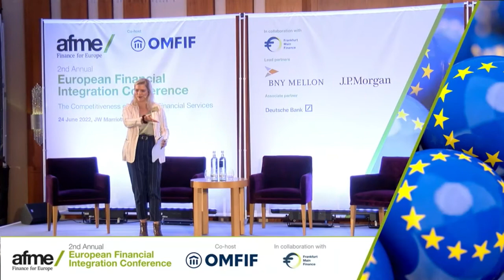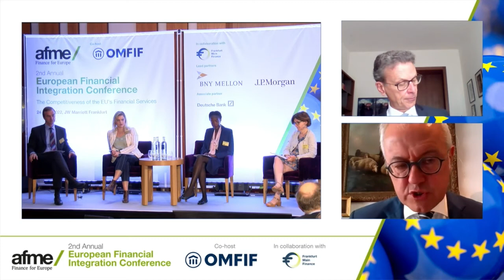AFME EFI Conference 2022 - Panel Discussion: Macroeconomic Outlook – Europe’s path to growth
Topics covered:
- COVID-19 recovery and Russia’s invasion of Ukraine, emerging risks and policy responses
- The role of financial markets in balancing the interaction between fiscal and monetary polices
- Growth and Stability Pact: re-establishing the rules
- Progress in national recovery & financial support programmes: have we avoided the predicted bankruptcy wave? What are the financing needs of SMEs & corporates?
- Emerging risks and opportunities

Moderator:
Ellie Groves, Managing Director, Economic and Monetary Policy Institute, OMFIF

Speakers:
Agnès Benassy-Quere, Chief Economist, French Treasury
Mame Fatou Diagne, Head of Division, Country Studies, OECD
Marco Buti, Chief of Staff of Commissioner for Economy, Paolo Gentiloni, European Commission
Riccardo Barbieri, Chief Economist, Director of Economic and Financial Research, Treasury Department, Economy and Finance Ministry
Rolf Strauch, Chief Economist , Member of the Management Board, European Stability Mechanism